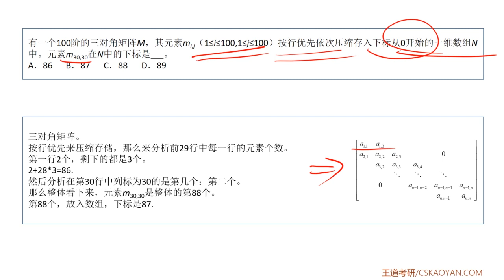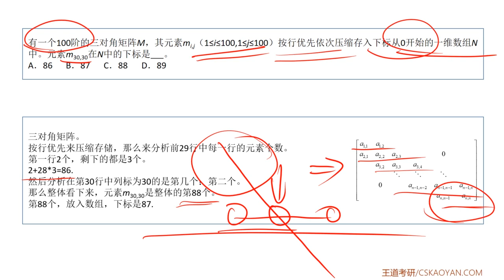3 4 选择题06